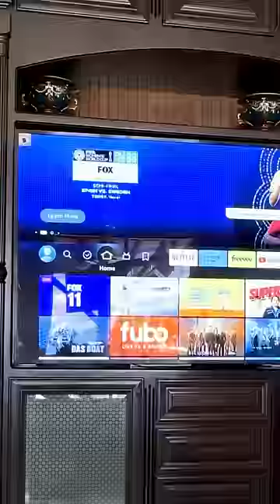This TV cost $50,000 😂